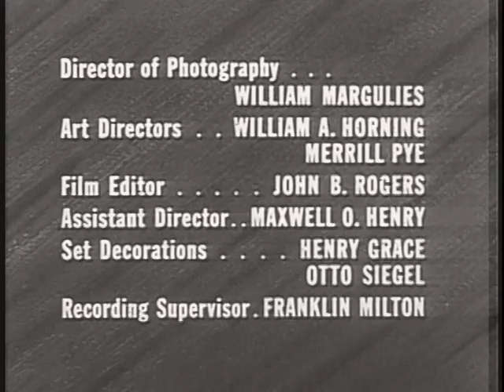The Lawless Years - The Immigrant (1959), S01E02 * Classic TV Show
The Lawless Years - The Immigrant
An immigrant mother asks Ruditsky for help when she finds a gun in her son's room. Meanwhile a gang boss tells the kid to work for him or his mother will pay the price.